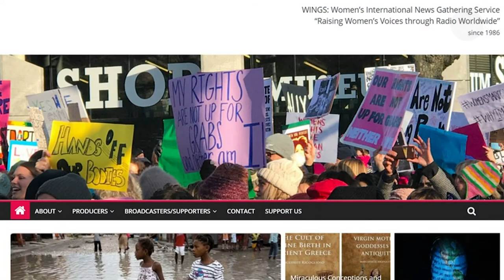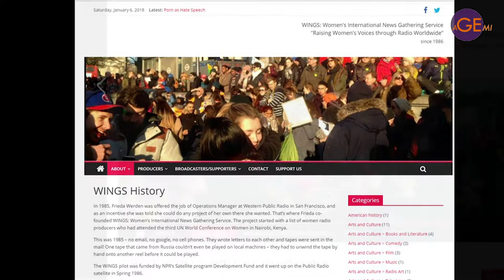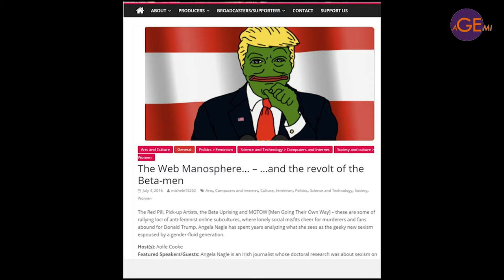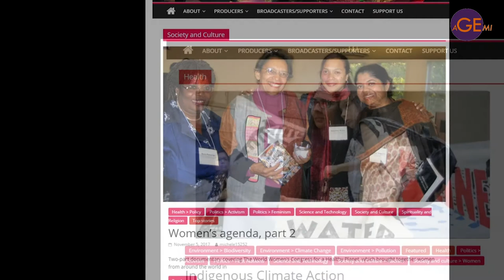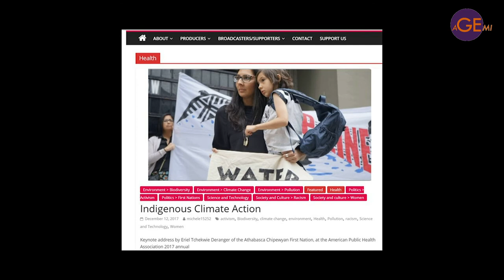MINDY RAN, WINGS, women's online news service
Mindy Ran is Executive Producer at WINGS, Women's International News Gathering Service, which, as the name suggests, is a curated service which brings together news stories produced by or about women from around the world. Here she talks about how WINGS began and her hopes for its future.